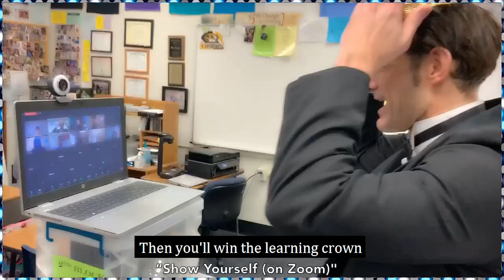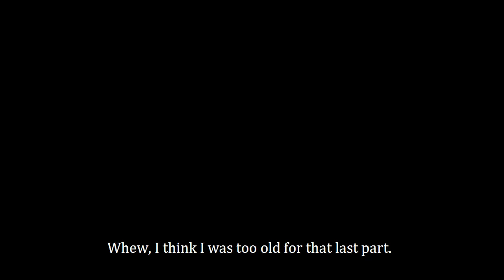Show Yourself (on Zoom) - a Frozen Reimagining for the Zoom age of Education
I am a math teacher from Ballwin, MO who writes math songs my students & I sing in class to help them remember theorems and processes in math. As we enter into quarter 2, hybrid, virtual or otherwise, Zoom learning is still a reality. "Show Yourself (on Zoom)" is a nod to my favorite Disney movie series Frozen (I have a full Frozen: Calculus Edition soundtrack written...for later). This song & video are to encourage students to turn those videos on when in a Zoom class. It helps us as teachers get to know them better (sample lyrics "I want to know you, so you don't have to hide") & really helps them to get more engaged in the class ("It engages, Improves Memory"). Because I love to perform in musicals around St. Louis, I included some nods to Broadway and how getting the nerves out & turning that camera on are like shaking off the opening night nerves when doing a show. Once you get past it, you'll be ready for "your star turn."  Enjoy and please share, so more teachers, students, & parents can know that "Video on" is the way to go. . *Lyrics, performance, & costuming by Scott Degitz-Fries (pronounced Day-gets Freeze)